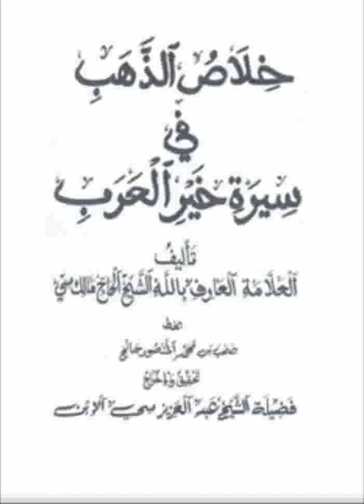062 Khilasou Dhahab ☛ خلاص الذهب ☛ Ouztaz Babacar THIOUB